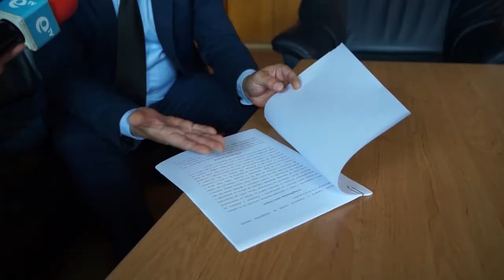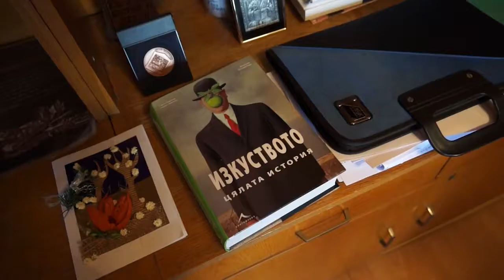"Родопа кинофест" ще събира младите творци